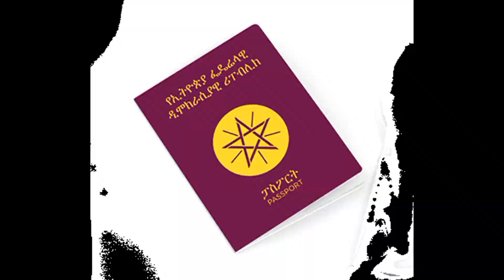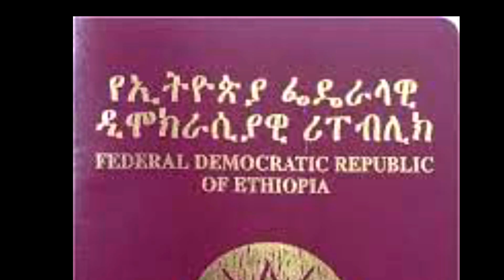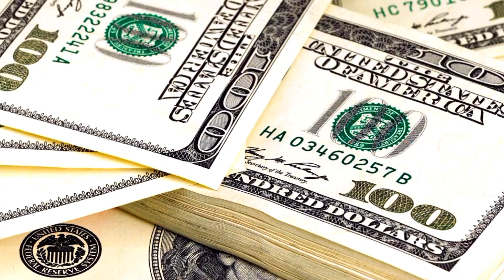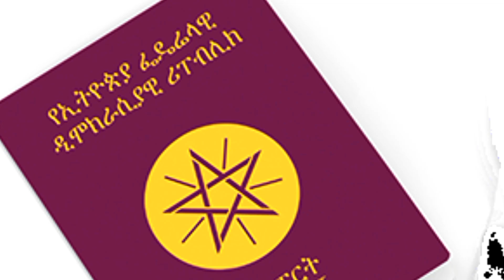የፓስፖርት ዋጋ በጣም ጨመረ ፓስፖርት በ2 ቀን ብቻ ማውጣት ተቻለ | To issue a passport in 2 days